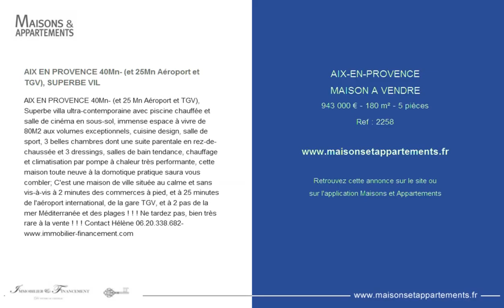AIX-EN-PROVENCE - MAISON A VENDRE - 943 000 € - 180 m² - 5 pièces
Référence : 2258

AIX EN PROVENCE 40Mn- (et 25Mn Aéroport et TGV), SUPERBE VIL
AIX EN PROVENCE 40Mn- (et 25 Mn Aéroport et TGV), Superbe villa ultra-contemporaine avec piscine chauffée et salle de cinéma en sous-sol, immense espace à vivre de 80M2 aux volumes exceptionnels, cuisine design, salle de sport, 3 belles chambres dont une suite parentale en rez-de-chaussée et 3 dressings, salles de bain tendance, chauffage et climatisation par pompe à chaleur très performante, cette maison toute neuve à la domotique pratique saura vous combler; C'est une maison de ville située au calme et sans vis-à-vis à 2 minutes des commerces à pied, et à 25 minutes de l'aéroport international, de la gare TGV, et à 2 pas de la mer Méditerranée et des plages ! Ne tardez pas, bien très rare à la vente ! Contact Hélène 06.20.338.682

Cette annonce vous est proposée par l'agence AGENCE IMMOBILIER ET FINANCEMENT